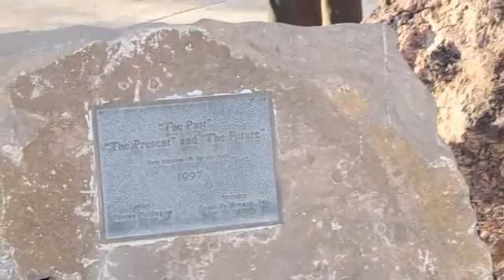The Town of Socorro, New Mexico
Socorro is a modern college town with ancient roots. As early as the 1200s, Piro and Apache Indians lived in villages along this stretch of the Rio Grande in central New Mexico. A stroll around the San Miguel Franciscan Mission shows off Socorro's later European heritage, dating to the early 1600s when the Spaniards arrived.

When lead, zinc, and silver were discovered in the surrounding hills in the 1800s, American settlers rolled into Socorro, and it became the mining hub of New Mexico. The School of Mines opened here in 1893, and now, as the New Mexico Institute of Mining & Technology, is one of the top public colleges in the west. A small museum on campus lets visitors goggle at gold, see fossils, and peer at eerie, glow-in-the-dark rocks.